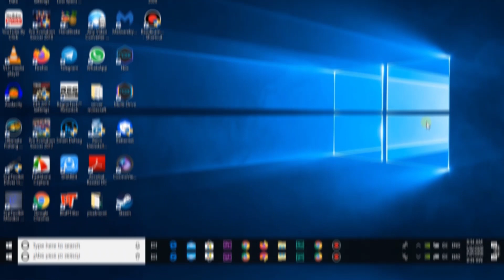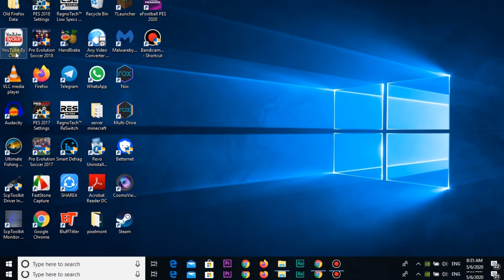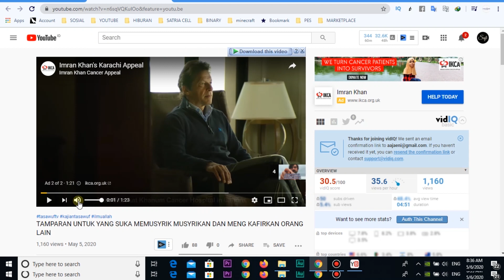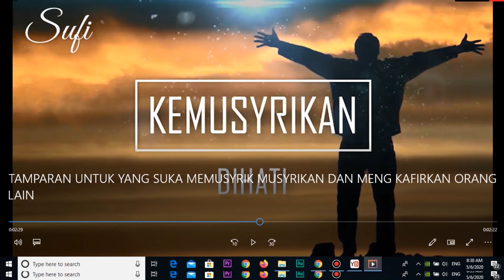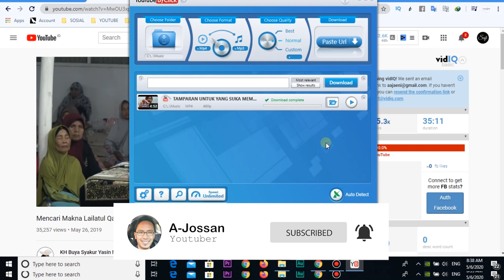WORK 100% Cara Download Video Youtube Cuma 1 Kali Klik Aja, Otomatis Download |YouTubeByClick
YouTube By Click Premium 2.2.127 Terbaru merupakan software yang berfungsi untuk mendownload video ataupun Mp3 dari situs jejaring facebook, vimeo ataupun youtube, cukup anda tinggal copy paste linknya dan otomatis akan mendeteksi dan mendownloadnya.

Software ini support ke berbagai jenis kualitas video dan format video. Untuk kecepatan download anda dapat atur sampai unlimitied.

bagi anda yang kesulitan download video atau Mp3 dari youtube, mungkin software ini menjadi salah satu yang dapat anda coba selain software downloader populer seperti Internet Download Manager

Langkah Aktivasi

Langkah Install
Download, kemudian Extract, Wajib !!
kemudian langkah install nya
Doubleclick”Silent Install“, pilih yes ( jika ada )

lalu akan muncul command promt hitam, tunggu sampai menutup sendiri
silahkan jalankan softwarenya dari start menu atau shortcut desktop
done full version
salam luar biasa